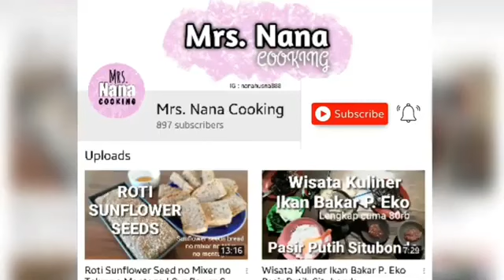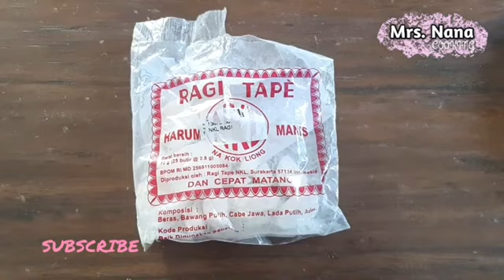Madu Mongso Ketan Hitam yg Enak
Bahan Madu Mongso :
1 kg ketan hitam
3 buah ragi ketan
200 g gula merah
4 sdm gula putih
1 sdt garam
1 ltr santan dari 1 butir kelapa
Note : santan bisa diganti dengan 325 ml Santan kental kemasan + 1 ltr air

Madu Mongso Ingredients :
1 kg of black sticky rice
3 pieces of glutinous yeast
200 g brown sugar
4 tablespoons white sugar
1 teaspoon salt
1 liter coconut milk from 1 coconut Note: coconut milk can be replaced with 325 ml packaged thick coconut milk + 1 liter of water